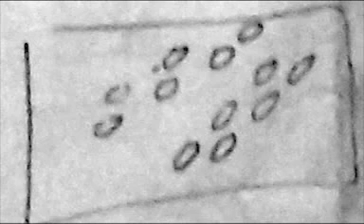The vampire, the victim and the vampire hunter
By Wendy, Carlos, Daniel and Harry